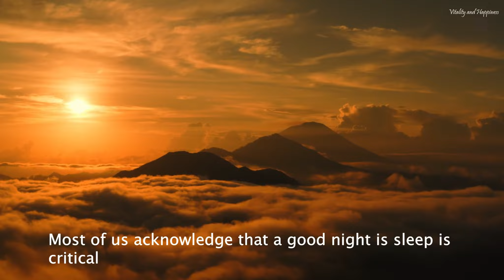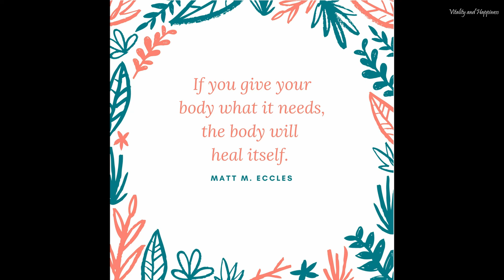How Sleep impacts our Lives, Health, and Success. / Why we sleep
📖  Sleep quality is, in my opinion, the most underappreciated tool for good health, success, and quality of life.

Matt M. Eccles is the founder of the Vitality and Happiness website. He is a philosopher and health enthusiast who has lived in 21 countries and visited many others. Matt has extensive knowledge and experience in the fields of nutrition and wellness, having dealt with a wide range of conditions and disorders such as digestive problems and depression. Over the last two decades, he has carried out numerous studies and conducted experiments on health, nutrition, digestion, longevity, and mental health.

In his philosophy, Matt believes that experience and experimentation are superior to research and knowledge alone, as they provide a deeper understanding. He sees everything as interconnected, where health and vitality are linked to success and happiness.

The channel's purpose is to motivate and inspire people to take on life's challenges. Encouraging and supporting individuals to achieve their goals, be happy and healthy, improve their quality of life, and become the best version of themselves.